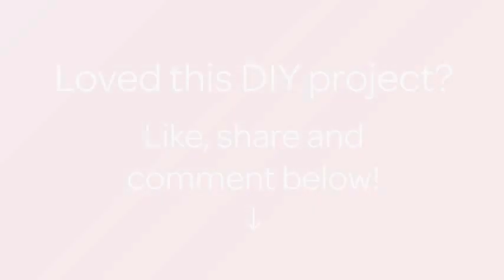Make a Chocolate Filled Milk Balls - DIY Food & Drinks - Guidecentral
About this DIY project:
- Title: Make a Chocolate Filled Milk Balls

Supplies:
- 1 1/2 cup Milk Powder
- 1/2 to 3/4  cup Condensed Milk
- 1/2 cup Chocolate Morsels
- Colored Sugar